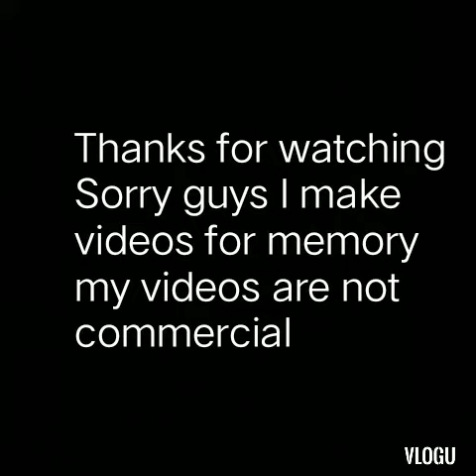Last day in China 😢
At the same time I am sorry. I make vlog to make memories and keep it as a history in YouTube. My videos are not for commercial use.

Sorry if I make anyone disappointed and request don't make any bad comment.